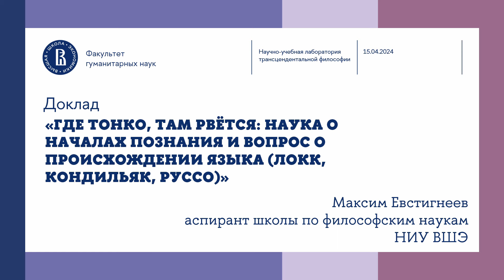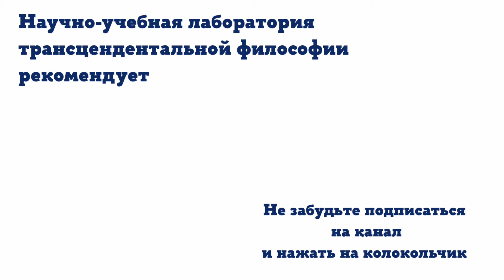«Наука о началах познания, вопрос о происхождении языка (Локк, Кондильяк, Руссо» - Максим Евстигнеев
15 апреля в рамках семинара Научно-учебной лаборатории трансцендентальной философии состоялся доклад аспиранта Школы по философским наукам НИУ ВШЭ Максима Евстигнеева «Где тонко, там рвётся: наука о началах познания и вопрос о происхождении языка (Локк, Кондильяк, Руссо)»

Дж. Локк в "Опыте о человеческом рассудке" замечал, что владение языком необходимо для формирования сложных идей. Язык, таким образом, служит не только для передачи наших мыслей (как полагали многие картезианские авторы), но и является существенным элементом самого дискурсивного мышления. Локк даже признавался, что, работая над проектом "Эссе", "вообще не думал, что в нем будет необходимо какое бы то ни было исследование о словах", но в итоге обнаружил, что исследование способностей рассудка настолько прочно связано с исследованием языка, что без последнего "о познании можно сказать очень мало ясного и уместного".

Э.Б. де Кондильяк, взялся «поправить» локковский проект уже в своем собственном "Эссе". Он радикализует тезис Локка о зависимости мышления от языка. Теперь, согласно Кондильяку, мышление в принципе невозможно без слов. Этот ход, правда, приводит его к парадоксу: язык необходим для мышления, но ведь и мышление необходимо для того, чтобы начать говорить. Попыткой выйти из этого затруднения является изложение предполагаемой истории того, как у людей появился язык.

Кондильяк сформулировал проблему, ставшую одной из центральных в философии Просвещения. От И. Гердера до А. Смита философы предлагали разные ответы на вопрос о происхождении языка. В докладе будет затронут анализ языка, представленный в работе "О происхождении неравенства" Ж.Ж. Руссо. Эта работа интересна не только тем, что напрямую исходит из реконструкции Кондильяка, но и попыткой дать ответ на вопрос о происхождении языка.

43:14 - начало обсуждения доклада